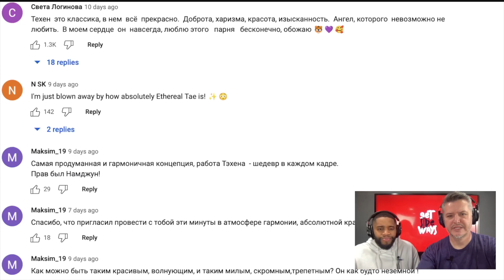Me, Myself, and V ‘Veautiful Days’ Photoshoot Sketch | Reaction